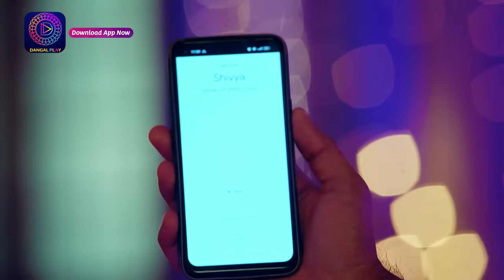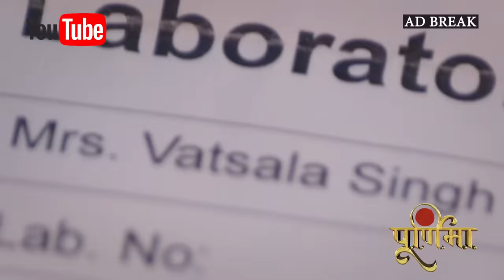Aaina | New Show | 30 December 2023 | Full Episode 18 | आईना| Dangal TV